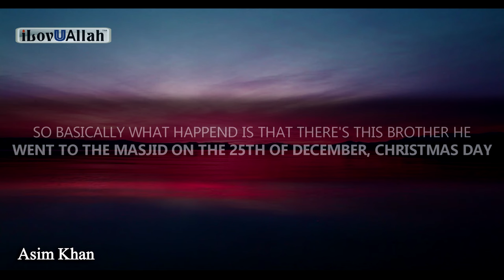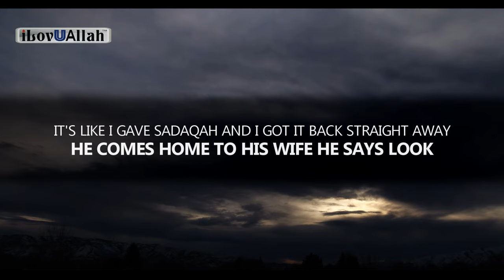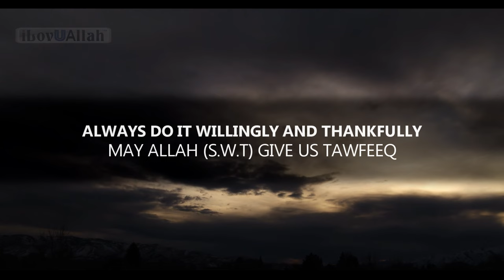THIS STORY MOVED ME TO TEARS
This story moved me to tears, an emotional reminder by brother Asim Khan